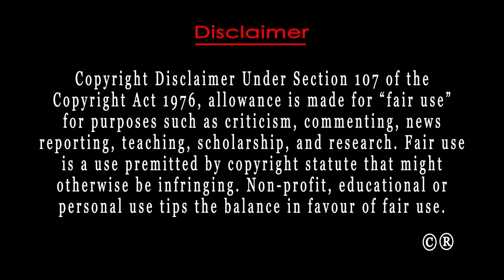Dream project || Making 8ft tank || Update on my animal room || Hard fish tank || Vlog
Hey guys, my name is Abhishek. Welcome to Abhi's little creatures.

In this video we are talking about the my dream project of 8ft tank and my animal room

Watch this video to find out about system and how to make the 8ft tank with enough support along with Making of sump system and its media.

For detailed information please watch the video.

You can use the below links to buy the products i have used in this video from Amazon:

601T Aquarium Top Filter
Sobo WP3880F Top Filter
Sobo Aquarium Internal Filter FC-1001 by Jainson
1800F Aquarium Internal Filter
SOBO Stainless Steel Aquarium Heater
Sobo 150W Glass Aquarium Heater
RS-75 watts Automatic Glass Heater with auto on Off Facility
BURAQ Aquarium Fish Tank Light Multicolour
NATLIS Aquarium Fish Tank Light Multicolour Changing Waterproof iP68
Aquarium Decorative Ornaments/Toy for Fish Tank
Natural Looking Temple Run Bridge Aquarium Decoration Ornaments
JAINSONS PET PRODUCTS Fish Tank Mini Aquarium Combo

ALL ABOUT DOLLAR FISH || DOLLAR FISH NATURE || DOLLAR FISH CARE || DOLLAR FISH MATES AND ITS FOOD

DIY Top filter || How to make top filter || Replica of sobo WP 3880f filter || How to make bio media :